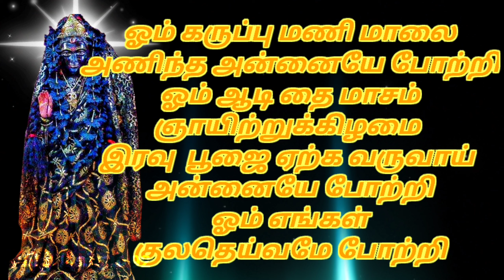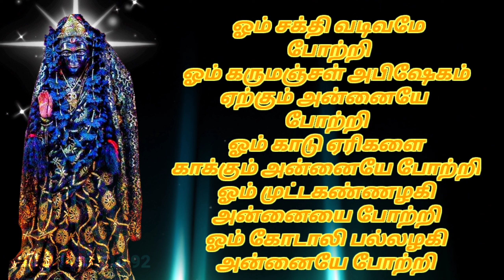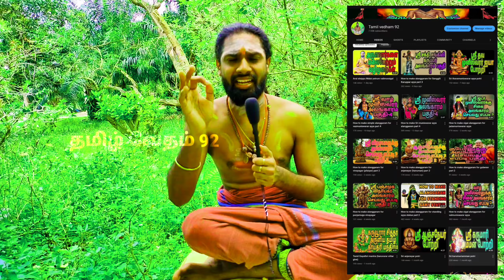Sri katteri amman potri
In this video we sharing katteri amman potri.

 இந்தக் காணொளி பதிவில் ஸ்ரீ காட்டேரி அம்மனுக்கு செல்லக்கூடிய போற்றிகளை தந்துள்ளோம் ஆக அடியார்கள் இந்த  போற்றிகளை பயன்படுத்தி பயனடையுங்கள் மேலும் இதுபோல ஆன்மீக சார்ந்த காணொளிகளை தொடர்ந்து காண்பதற்கு மறவாமல் சப்ஸ்கிரைப் பண்ணி வைத்துக் கொள்ளுங்கள் இதுபோல பயனுள்ள தகவலை மற்ற அடியார்களிடம் பகிர்ந்து கொள்ளுங்கள்.